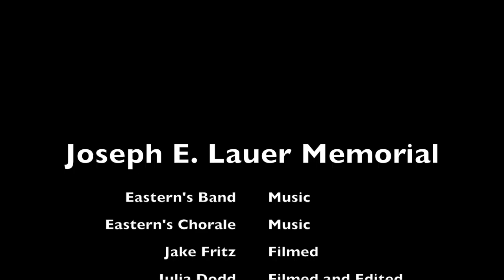Joseph E. Lauer Memorial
The memorial for Eastern's fallen hero: the only graduate of Eastern to die in combat. Music by Eastern's Chorale and Band. Filmed by Jake Fritz '20. Filmed and Edited by Julia Dodd '19.